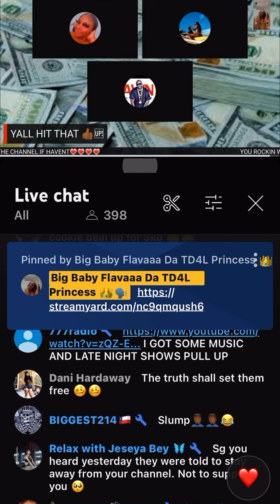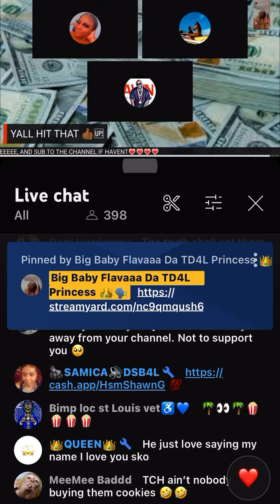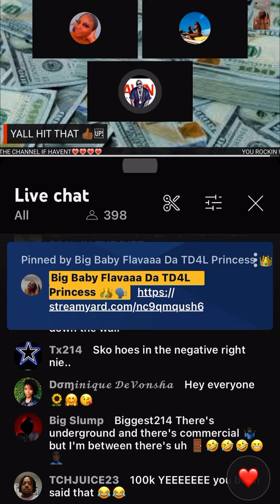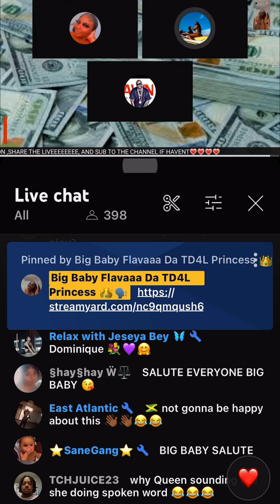ShawnG Sko Mo3 Recordings BigBaby madaamoracle like share subscribe viral youtube